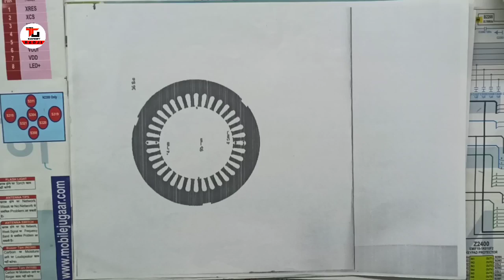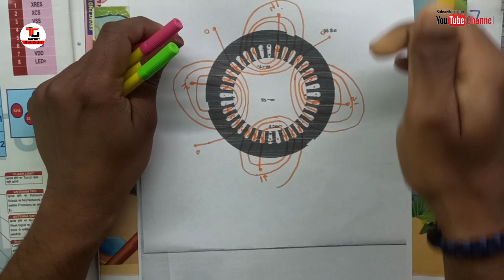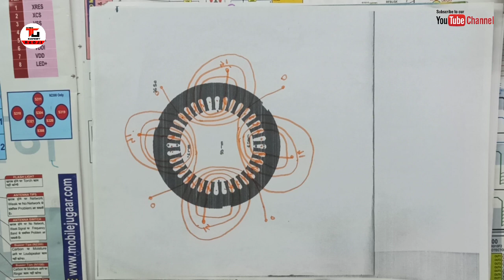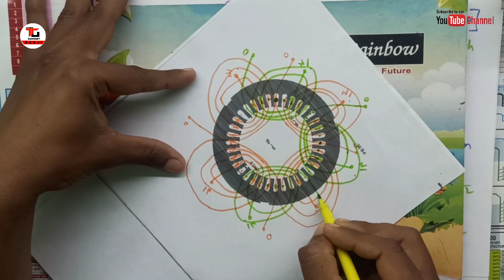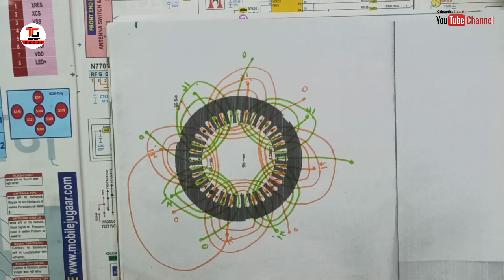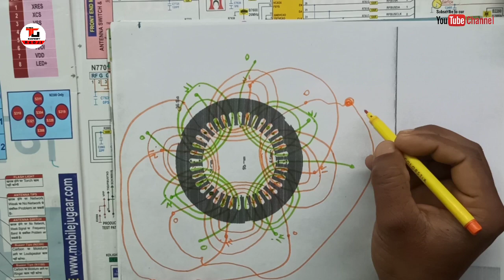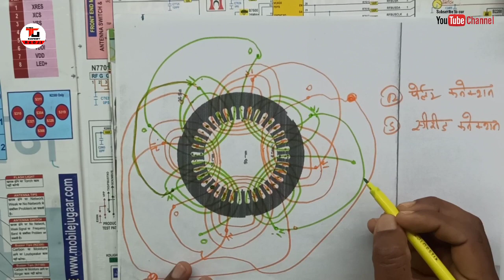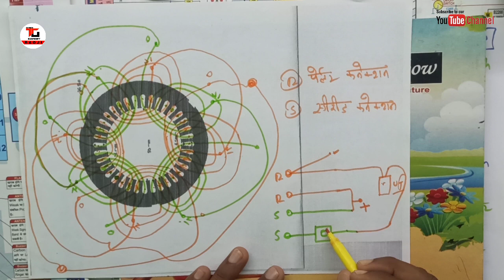36 स्लॉट सिंगल फेस चक्की मोटर वाइंडिंग डायग्राम + डेटा ओर कनेक्शन जाने।